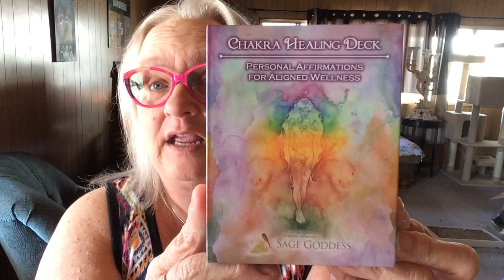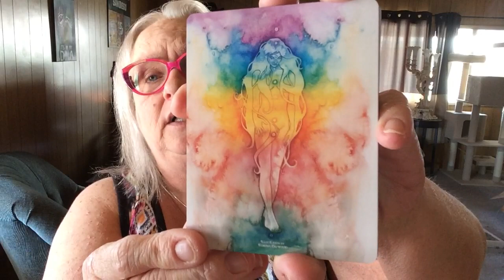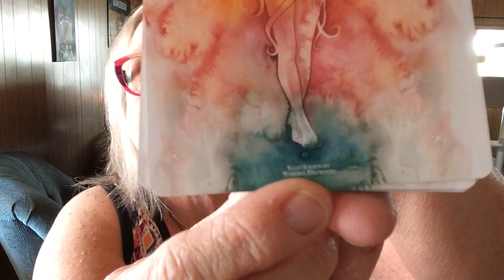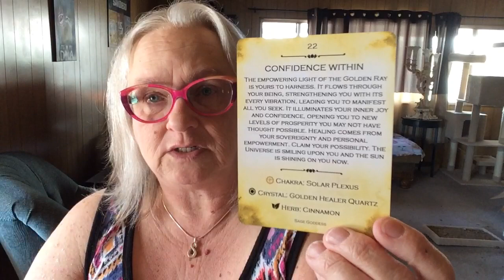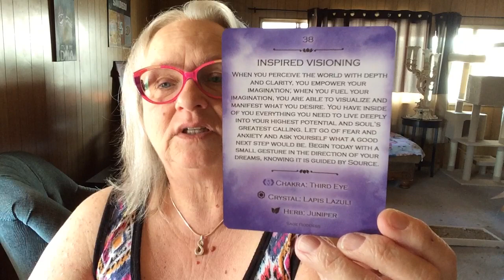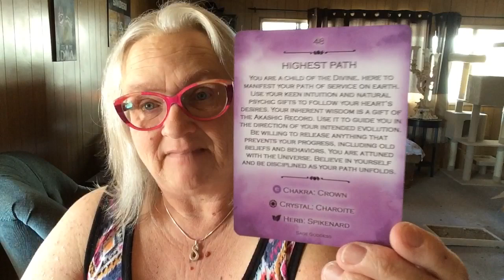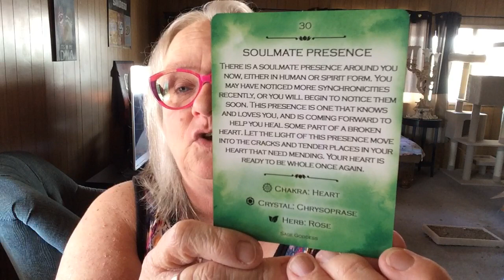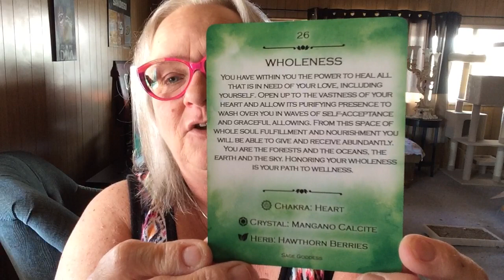Chakra Healing Deck - Sage Goddess